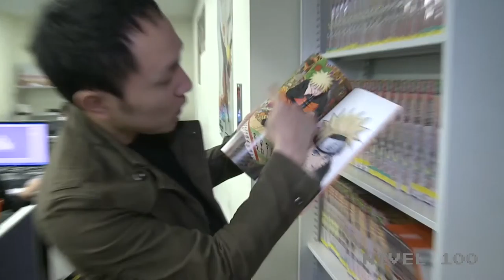[Nivel 100] Naruto Shippuden Ultimate Ninja Storm 2 (Behind the game 1)